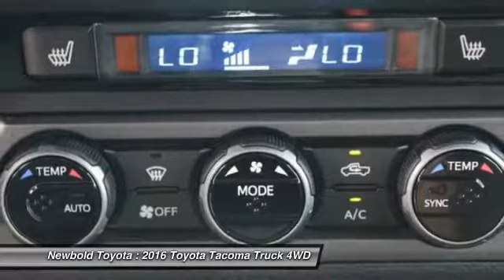2016 Toyota Tacoma O'Fallon IL 16986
2016 Toyota Tacoma TRD Sport Double Cab

Newbold Toyota
1282 Central Park Dr

Looking for the right truck? Today could be your lucky day. With  miles, this Blazing Blue Pearl - Blue, 2016 Toyota Tacoma equipped with Automatic transmission could be yours. Request more information and set up a test drive right away.